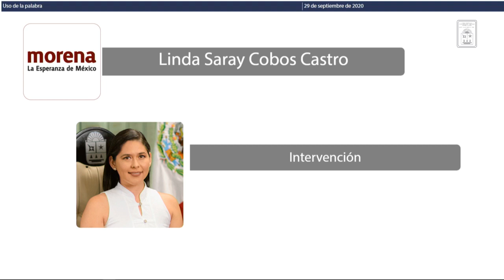Intervención de la Dip. Linda Saray Cobos Castro. MORENA (29/Sep/2020)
Intervención de la Diputada Linda Saray Cobos Castro, de MORENA en relación al Dictamen con Minuta de Decreto por el que se reforman y adicionan diversas disposiciones del Código Penal para el Estado Libre y Soberano de Quintana Roo.